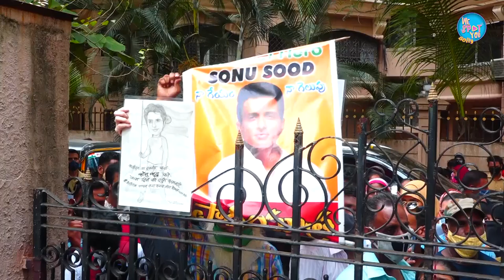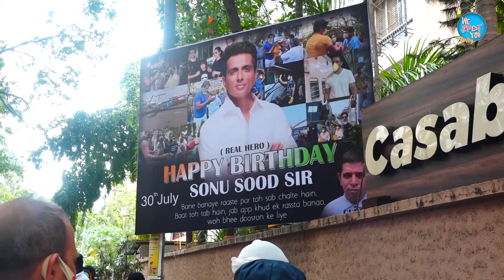Sonu Sood Birthday | 48th Birthday Celebration | Sonu Sood Birthday Status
Sonu Sood celebrated his birthday in front of Media and his fans.